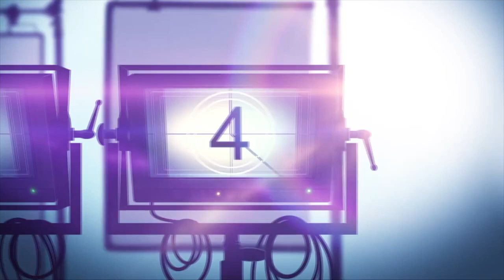Lee Pace & Laura Birn on Acting Scary and Robotic | FOUNDATION Season 2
Here's my video interview with actors Lee Pace and Laura Birn who star in @AppleTV series FOUNDATION season 2.